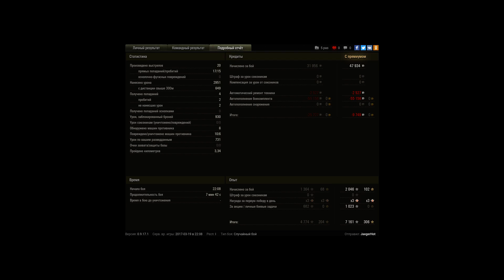VK 30.02 (D) Мастер. 3к ур